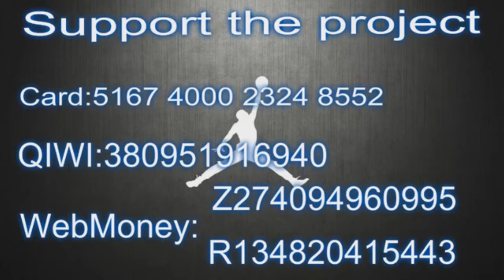Johnathan Williams Posts 24 points & 10 rebounds vs Salt Lake City Stars